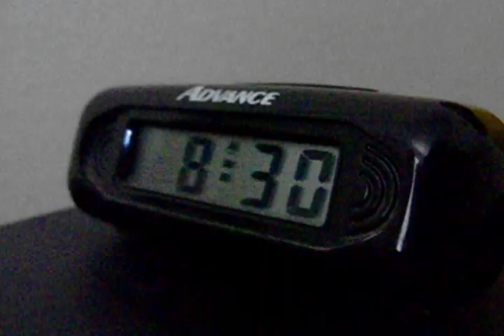"Born To Ball" - Smiffa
"Born To Ball" - Smiffa ft. Wahid Allih